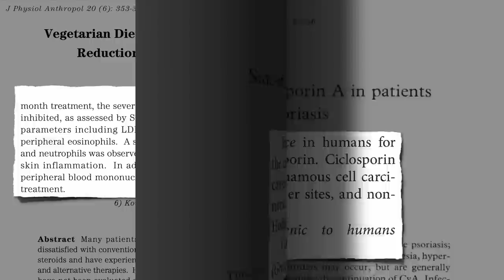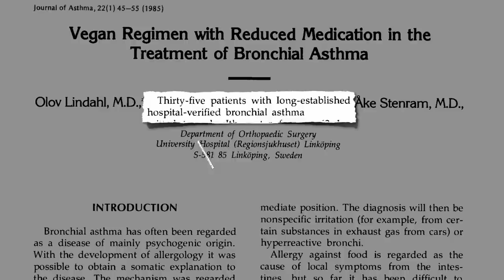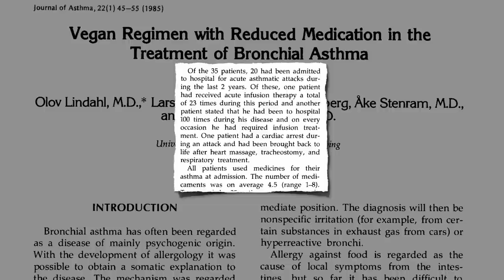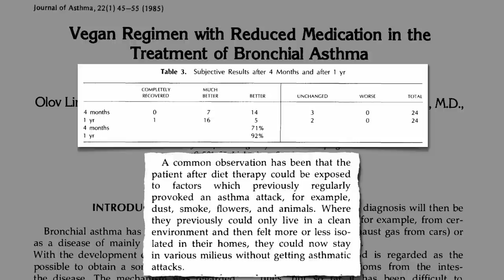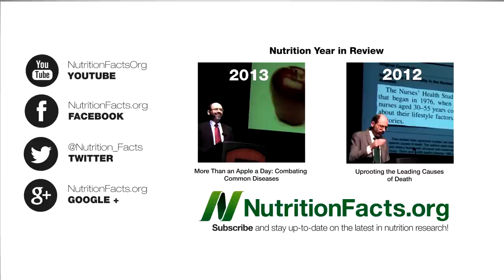Treating Asthma and Eczema With Plant-­Based Diets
DESCRIPTION: Pilot studies on treating allergic eczema and severe asthma with dietary interventions have shown remarkable results.

There are a number of other conditions plant-based diets have been found to be effective in treating:

Have a question for Dr. Greger about this video? and he'll try to answer it!

Image Credit: Niels_Olson via Flickr.